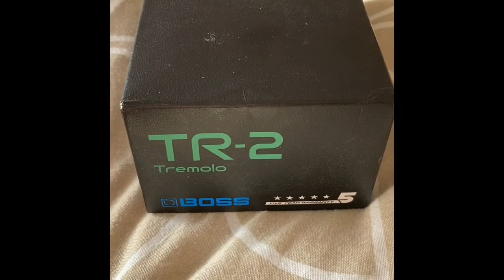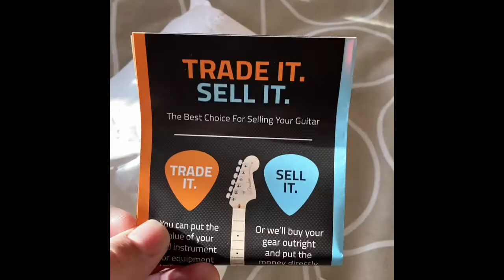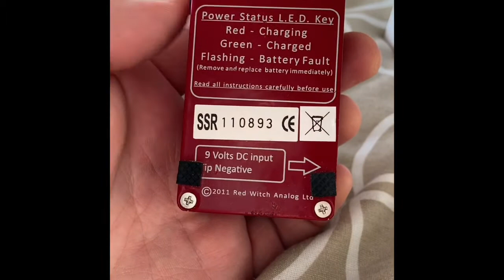Boss TR2 Tremolo and Ruby Fuzz Pedal Review Video (unboxing)